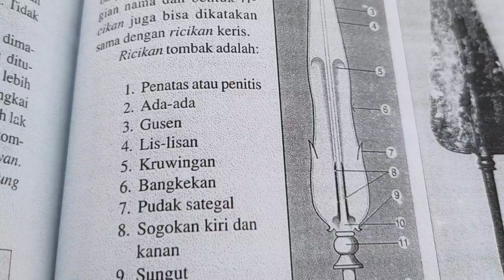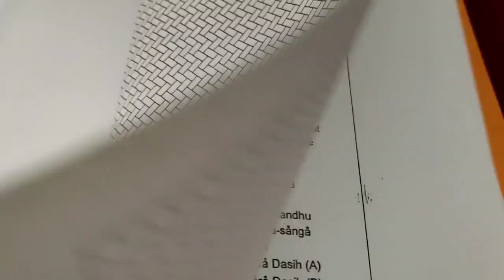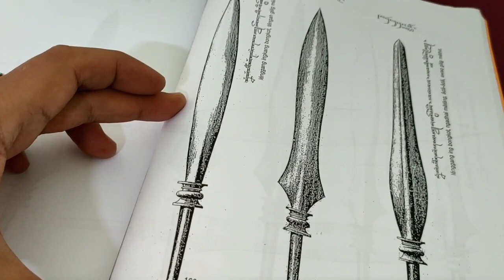tombak P4T4K4 Tanda Kehadiran Kekuatan Besar | Kudup Cempaka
Tombak Kudup Cempaka

Pamor Pedaringan Kebak

Pamor wos wutah

Tombak Pataka

Tombak Baru Klinthing

Tombak Kyai Plered

Tombak Sakti Tanah Jawa

Tombak Indonesia

Pamor meteorite

Bunga cempaka

tombak

pusaka